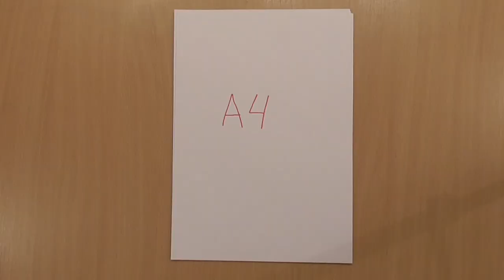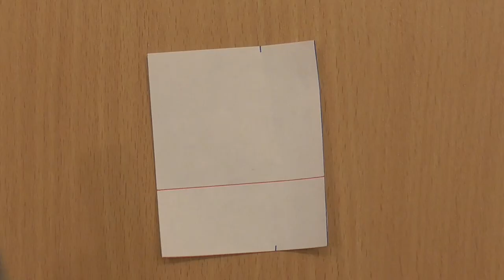🔫Как сделать ружье из бумаги без клея ⚔️ How to make a paper shotgun. Бумажное ружье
Бумага - обычная офисная, форматом А4 (210 мм на 297 мм), плотность 80 г/м2. Нам понадобится девять листов бумаги.